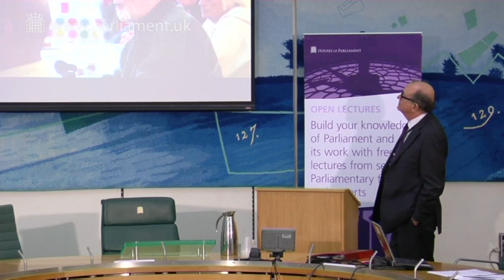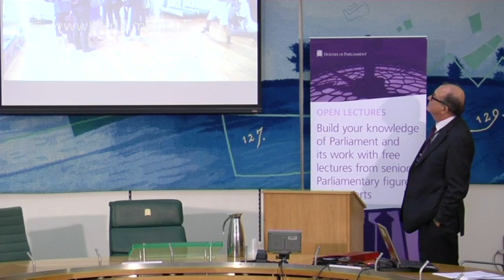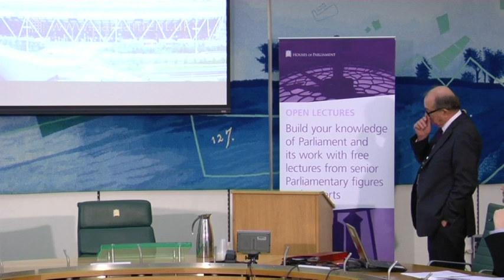UK Parliament Open Lecture – The role and work of House of Lords Select Committees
On 3 December 2014, Lord Sewel delivered an Open Lecture on ‘The role and work of House of Lords Select Committees’